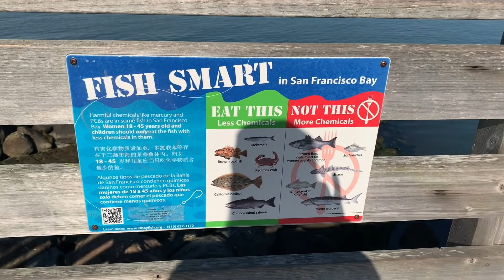WALKING IN THE MARINA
I AM NOT TIRED WALKING IN THIS KIND OF TRAIL WITH BEUTIFUL VIEWS, COOL BREEZE FROM THE WATER AND WITH VERY CLEAN FRESH AIR